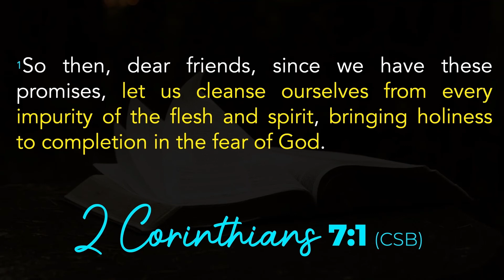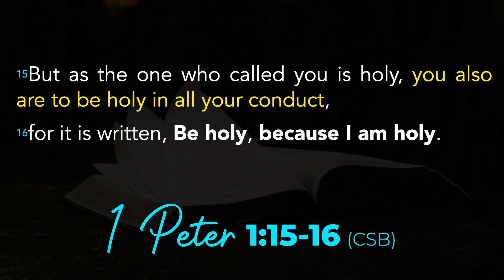Radiant Recap | September 11, 2022 | Awaken: Installment Thirteen